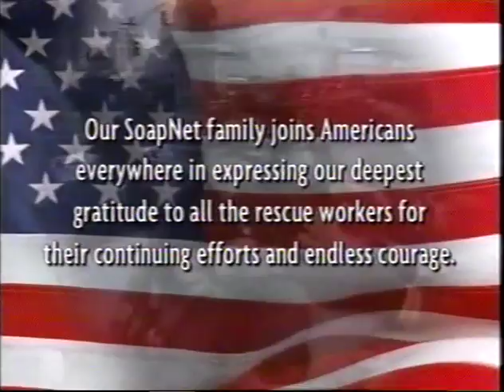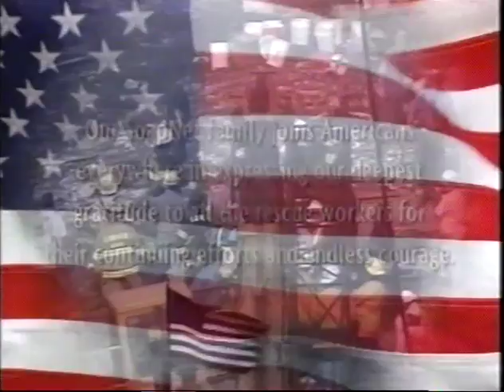Port Charles Tempted: September 28, 2001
Original VHS SLP recording from WABC-TV 7, New York